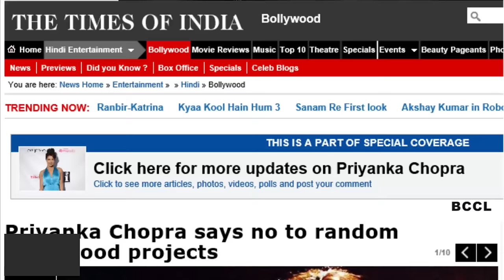Priyanka Chopra says no to Hollywood projects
Priyanka Chopra is basking in the glory of her American telly series, Quantico. However, Priyanka is adamant that she wouldn't take up any Hollywood project just for the heck of it.